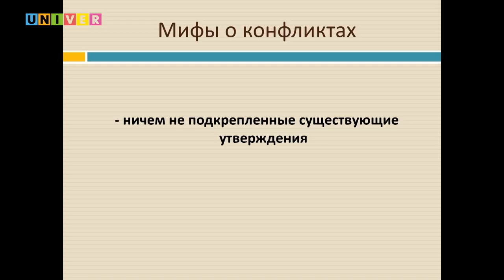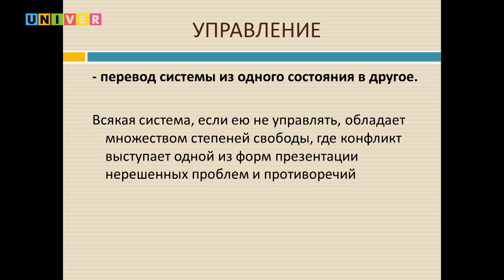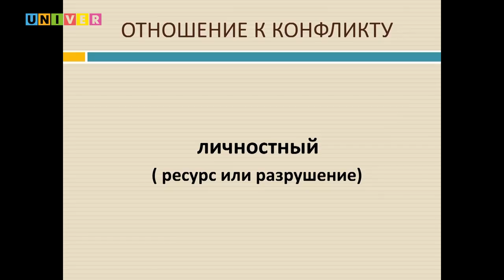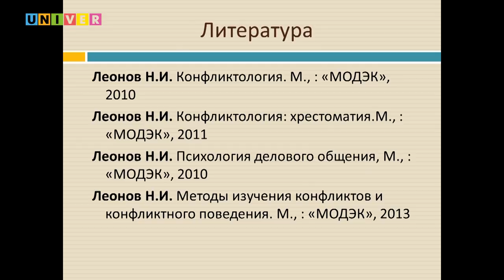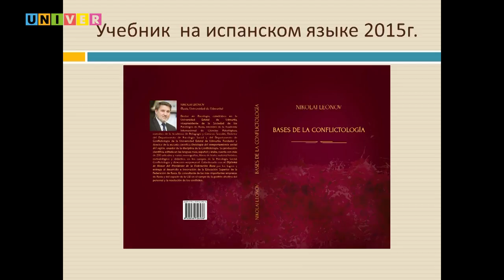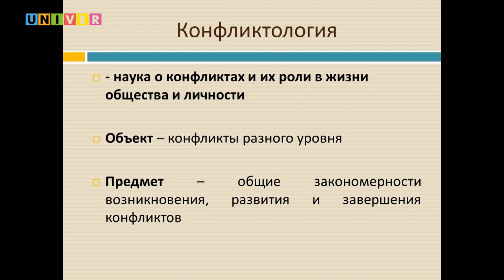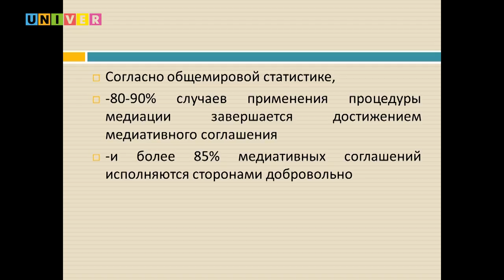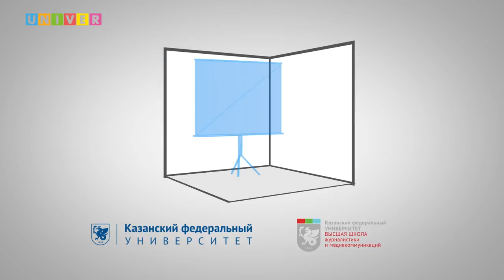Конфликт – это хорошо или плохо? Лекция Николая Леонова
Лекция д-ра психол. наук, профессора Николая Леонова (Удмуртский государственный университет) в рамках Всероссийского психологического форума состоявшегося на базе Казанского федерального университета с 5 по 7 октября 2017 года.